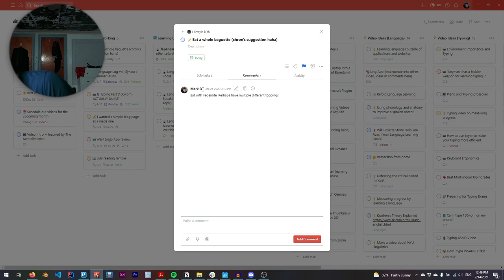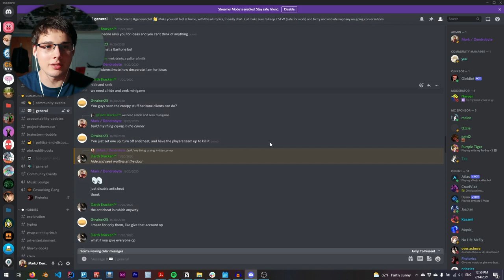giving life advice while eating a baguette for Bastille Day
Wow this channel is already going downhill... nothing like an exercise in humility!

⏰ Timestamps
00:00 - Introduction
00:45 - History of Bastille Day
06:10 - Life Advice